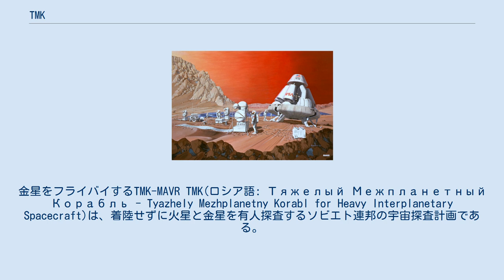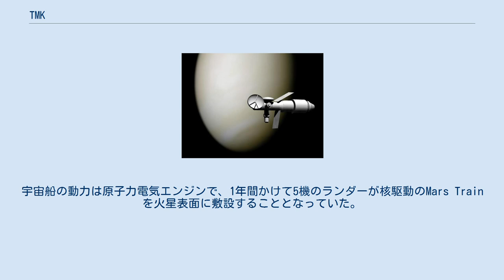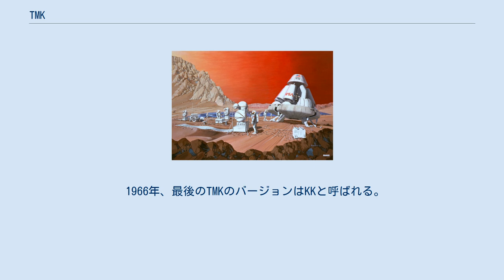TMK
金星をフライバイするTMK-MAVR TMK(ロシア語: Тяжелый Межпланетный Корабль - Tyazhely Mezhplanetny Korabl for Heavy Interplanetary Spacecraft)は、着陸せずに火星と金星を有人探査するソビエト連邦の宇宙探査計画である。
 TMK-1は、1971年に打ち上げられ、3年間の飛行を行い、火星のフライバイの際にはプローブを投下する計画であった。
TMK-E、Mavr、 KKでは、金星フライバイ、電子推進、有人火星着陸が提案されていた。
 TNK計画は、ソビエト連邦がアメリカ合衆国の月着陸に対抗するものとして計画された。
前身のMartian Piloted Complex(MPK)は1956年に提案された。
利用予定だったN-1ロケットが成功しなかったため、計画は実行されなかった。
 TMK-1による火星への初飛行は、1971年6月8日に始まる計画であった。
 75トンのTMK-1宇宙船は、3人の乗組員を乗せて火星をフライバイし、10ヶ月半の飛行で火星を通過し、遠隔操作できるランダーを投下して地球に向けて方向を変え、1974年7月10日に、3年1ヵ月2日間の旅を終え、地球に帰還することとなっていた。
 宇宙船は、以下の各部から構成される。
 このバージョンは1960年に提案され、N1ロケットの何度かの打上げで、地球の周りの軌道で火星着陸探査用の装置が組み立てられる計画であった。
宇宙船の動力は原子力電気エンジンで、1年間かけて5機のランダーが核駆動のMars Trainを火星表面に敷設することとなっていた。
 TMK-Eでは、3年間かけて火星を往復するが、そのうち1年間分は動力が必要である。
宇宙船の全長は175mで、6人が乗り込める。
6機の着陸機のうち、2機は乗組員、4機はMars Trainを運ぶ。
 帰途に金星フライバイを行うTMKミッションには、"Mavr" (MArs - VeneRa)というコードネームが付けられた。
 1966年、最後のTMKのバージョンはKKと呼ばれる。
630日間のミッションで、原子力電気推進が用いられる。
 打上げは1980年に計画され、乗組員は3人であった。
火星への滞在期間は30日間である。